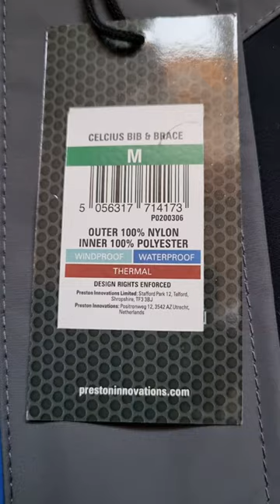KOMBINEZON PRESTON CELCIUS SUIT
Preston Celcius Suit